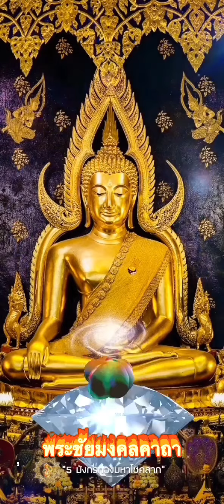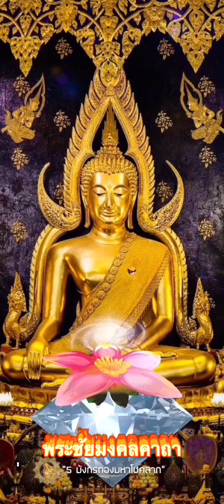พระชัยมงคลคาถา 1 จบ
ก่อนสวดตั้งนะโม 3 จบ สวด 1 จบ 3 จบ 9 จบหรือมากว่าก็ได้

วันพระสวัสดีครับ
.” พระชัยมงคลคาถา”.
บทนี้ผมได้สวดเป็นประจำ
พระคาถาบทนี้ผมได้ยินมาตั้งแต่เด็ก แต่ทว่า
ถ้าหากไม่ตั้งใจสวดก็จะสวดไม่จบ
และเมื่อต้องการสวดให้จบ ก็จะจบไม่ได้เลยถ้าหากไม่พึ่งหนังสือสวดมนต์  ไม่เหมือนพระคาถาบทอื่นซึ่งมีความยาวของเนื้อพระคาถาไม่แพ้กันก็จะสวดจบได้โดยง่าย
แต่มาภายหลัง ผมสามารถสวดได้แล้วโดยไม่ต้องใช้หนังสือสวดมนต์ ก็ขอทำคลิปบทสวดมนต์บทนี้ขึ้นอัปโหลดถวายเป็นพุทธบูชา แด่องค์สมเด็จพระสัมมาสัมพุทธเจ้า ถ้าหากเพื่อนๆท่านใดปรารถนาจะร่วมถวายด้วยก็เพียงแชร์ออกไป
ก็ขออนุโมทนาบุญด้วยและขอให้เป็นผู้ชนะตลอดกาล อย่างเด็ดขาดจากอุปสรรคนานัปการอีกทั้งกิเลสทั้งหลายทั้งปวงเทอญสาธุ